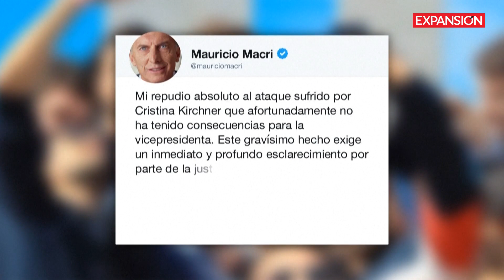APUNTAN con ARMA a CRISTINA KIRCHNER, VICEPRESIDENTA de ARGENTINA | ÚLTIMAS NOTICIAS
La noche del jueves, la vicepresidenta de Argentina, Cristina Fernández de Kirchner, sufrió de un atentado al ser apuntada con un arma de fuego mientras saludaba a sus seguidores.